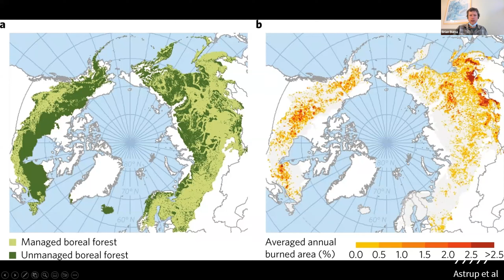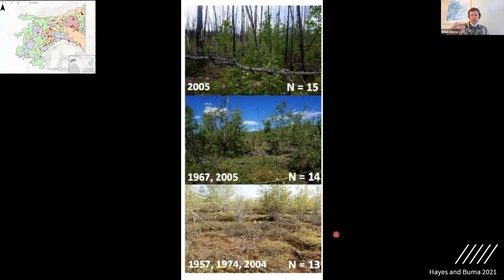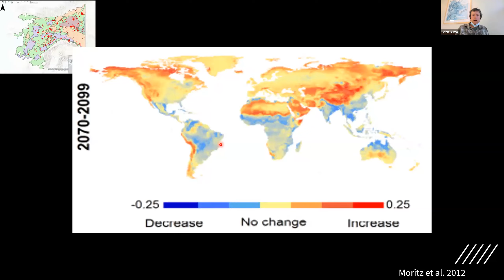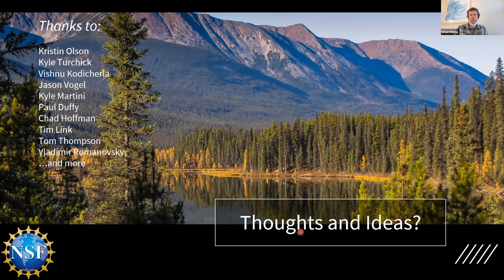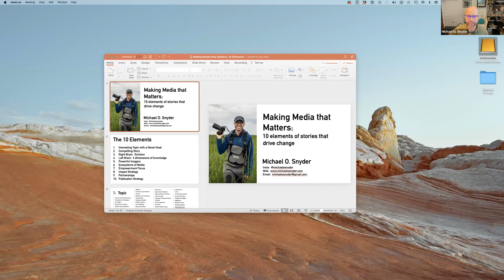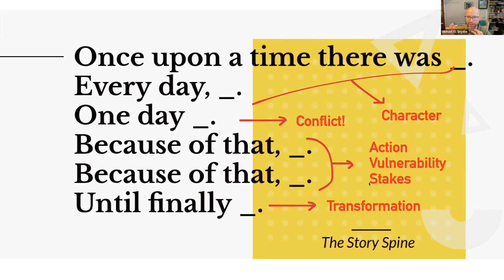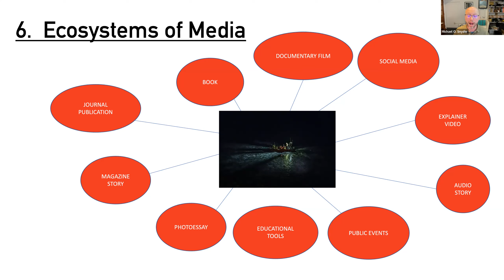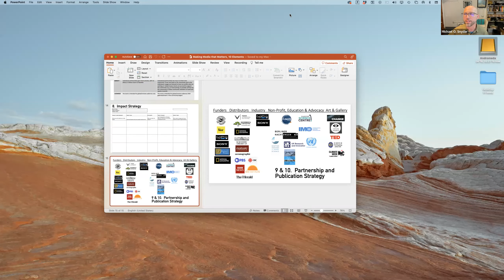Fire Science & Science Storytelling Webinar with Brian Buma & Mike Snyder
This is a recorded webinar from January 19, 2023 with Ecologist Dr. Brian Buma and documentary filmmaker Michael Snyder. In this webinar, Brian shared his latest research on fire disturbances and a proactive fire research agenda and Mike shared his recent experience in documentary photography and expertise teaching others to practice the skills needed to use photography as a tool for social impact.

This webinar was made possible by the Migration in Harmony is a Research Coordination Network on Arctic migrations funded by the National Science Foundation. MiH-RCN is network of researchers, practitioners, and traditional knowledge holders working to synthesize current research, jointly identify and prioritize research topics, and build collaborative project teams to support a resilient, just, and sustainable Arctic in motion.